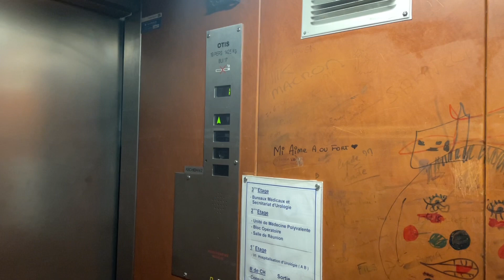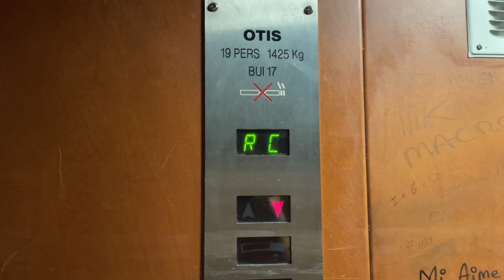1960s Otis elevator (2000 mod) - Hôpital E. Herriot, Lyon, France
This is the largest hospital in Lyon and in the region. There are around 30 small and medium-sized buildings in the compound, mostly built in the 1930s. The hospital has largely kept its original design, both outside and inside, as it is listed as a heritage site (Monument Historique).
Concerning the elevators in the hospital, most, if not all, have been modernized or replaced, although some still have some original features. The one in this video is rather original, with only its buttons replaced, and a new controller.
Technical informations
* Manufacturer : Otis
* Model : Prelexan (buttons replaced with Alto/2000 fixtures)
* Type : traction
* Capacity: 1425 kg/19 persons
* Installed in the 1960s, modernized in the 2000s

Location: Pavillon R, Hôpital Edouard-Herriot, Lyon, France